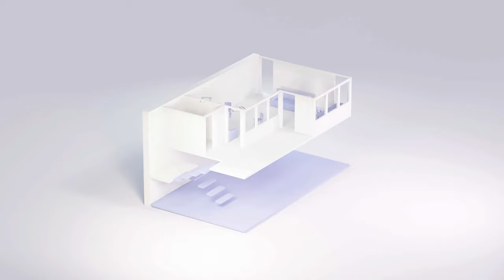Announcing Room Mode!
We're incredibly excited to release Polycam Room Mode - a way to capture spaces instantly.

With it, you can generate floor plans in real-time, complete with doors, walls, windows, and furniture. 🪑 🛏️ 🛋️ 🪟 🚪 🛁  🚽

Export as mesh, point cloud, LiDAR, and 2D vector - use in any software.

Available on iOS devices with a LiDAR sensor and iOS16.